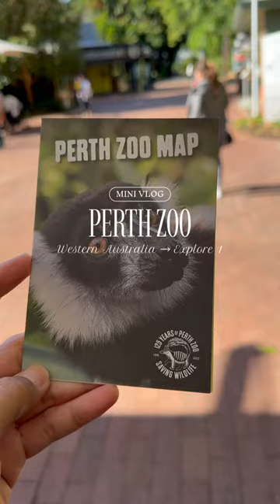Perth Zoo, Explore Part 1: History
Perth Zoo exists to inspire and act for wildlife conservation – through our care of animals, our environmental responsibility and our service to you. We act for wildlife conservation by working beyond our borders and into the very environments we want to protect.